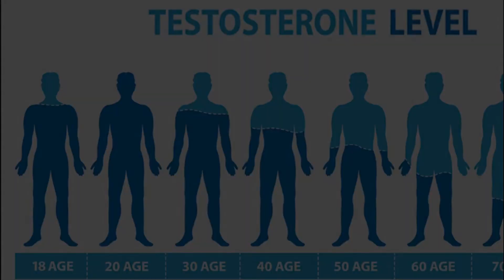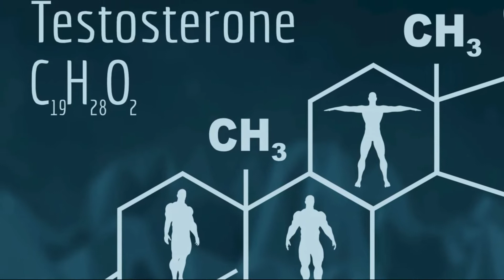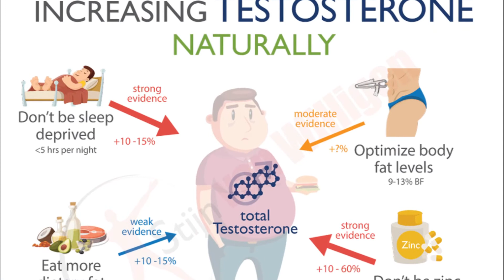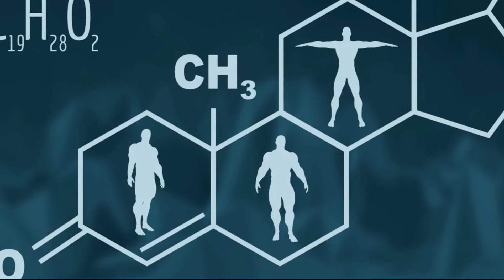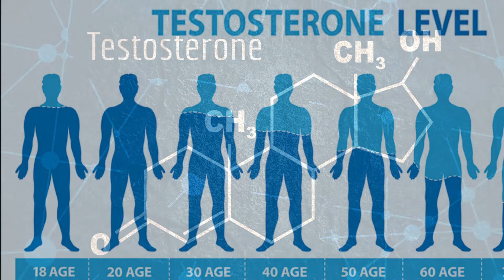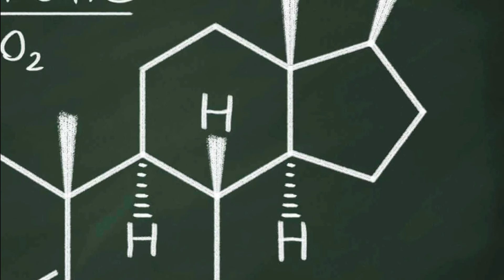10 Characteristics Of Testosterone – Effects of Testosterone To Body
10 Characteristics Of Testosterone – Effects of Testosterone To Body

Testosterone is the male sex hormone. Although it is present in both men and women, its levels are much lower in women.